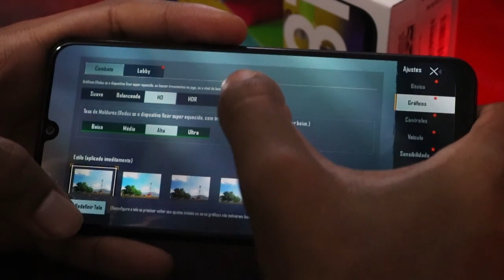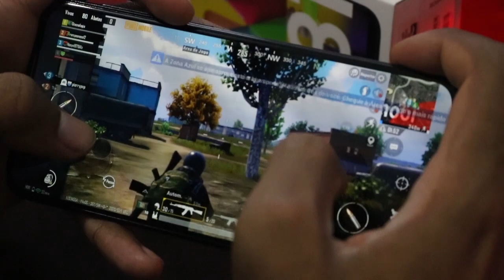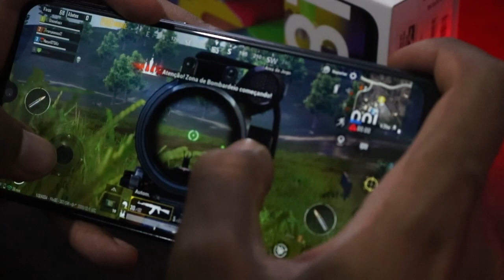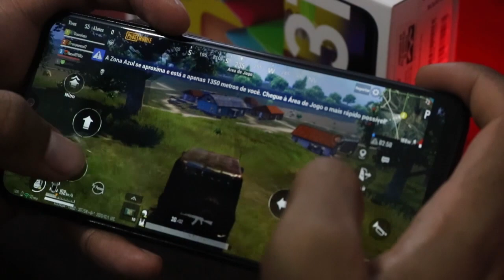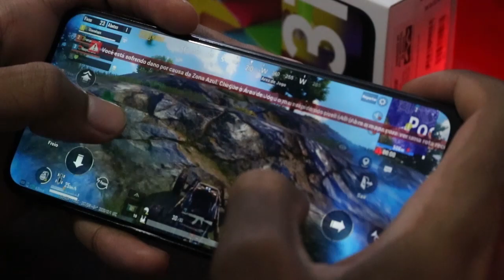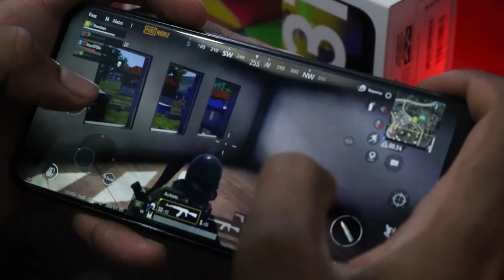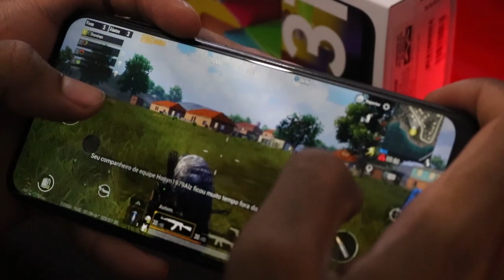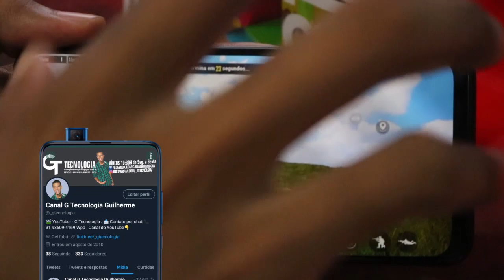SAMSUNG GALAXY M31 PUGB MOBILE Graphics , FPS , Battery , Heat Test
(Só pra INSCRITOS NO CANAL)

Membros Amante da Tecnologia:
📀 Givaldo Bandeira
Membros Tech Minion:
Membros Tech Nerd:
✨Luiza Esteves